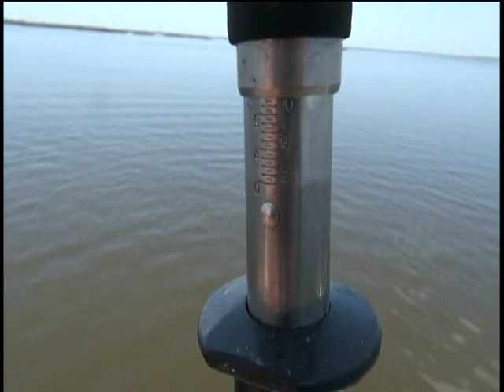REDS GONE WILD!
AFTER A FULL DAY OF CATCHING REDS I DECIDED TO FILM A FEW. THEY WORE ME OUT. GOT THE TAIL END OF THE TRIP DOCUMENTED THOUGH. HAD MY HAND HELD CAMERA NOT MY GO-PRO. THE ONE TIME I WISH I WOULD HAVE HAD IT. JUST NOT ENOUGH HANDS TO FILM AND CATCH WITH THE HAND HELD. THESE BAD BOYS PUT ON A SHOW.